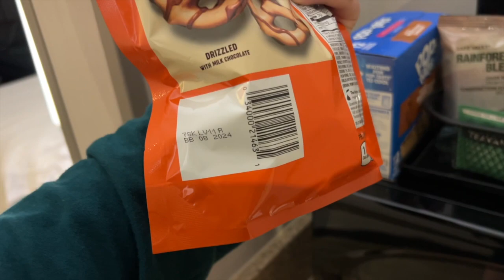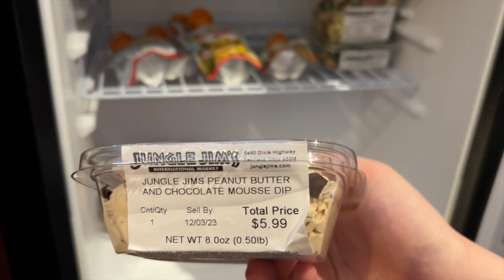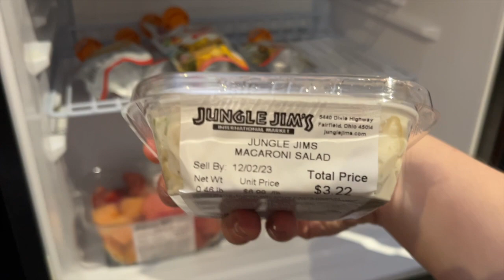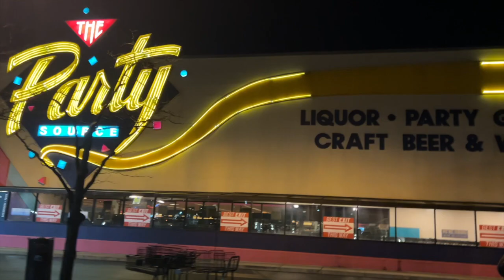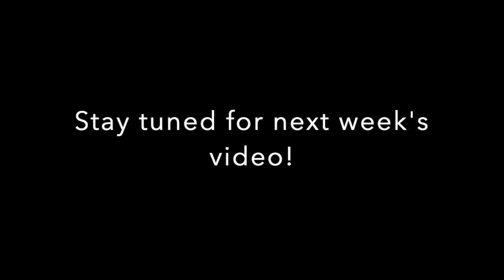Vlog Sixty Three - A day in Cincinnati, Ohio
Sixty Third vlog of my channel!
29/11/2023
Come with me while I show you what I bought at Jungle Jim's International food market, drive over to to Newport, Kentucky and explore Cincinnati shops!